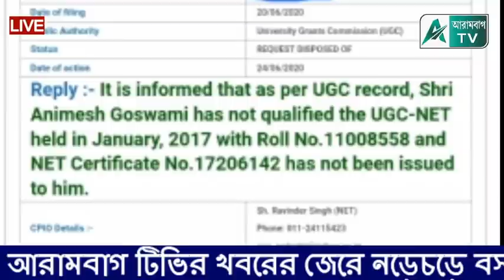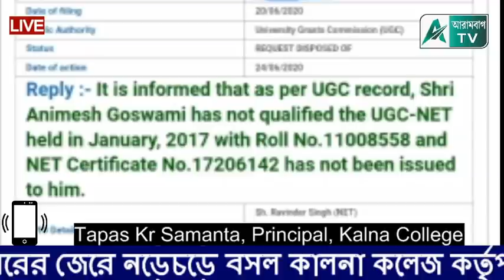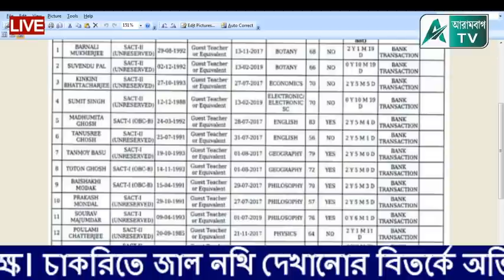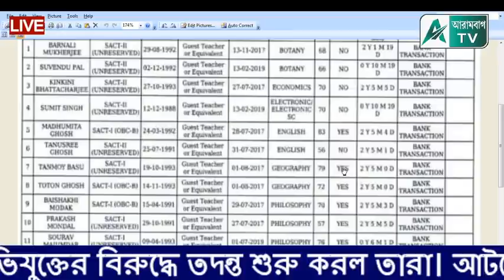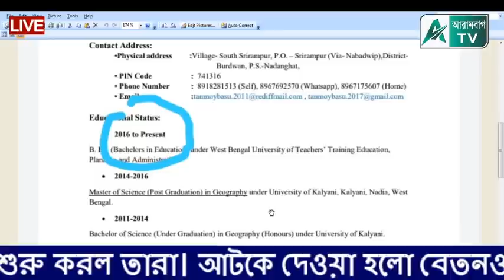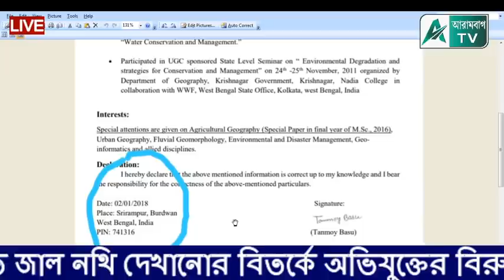কালনা কলেজ কর্তৃপক্ষের টনক নড়িয়ে দিলো আরামবাগ টিভি। দেখুন/// সেই সঙ্গে দেখুন আর এক নয়া বিতর্ক